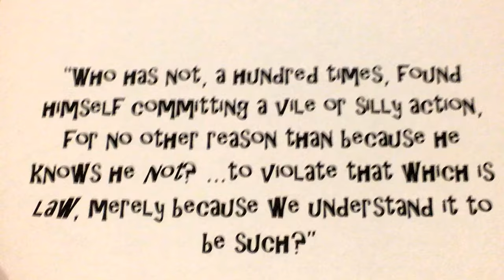The Black Cat Book Trailer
Olivia Stover EN 219